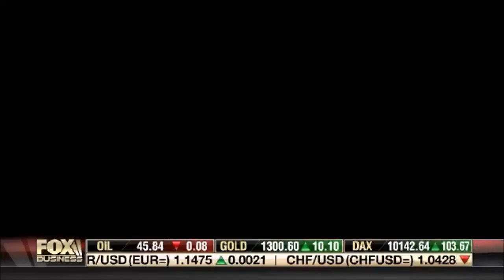05-02-16 Kat Timpf on Mornings with Maria - Billboards Battle Zika Mosquitoes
Katherine Timpf joined the panel for the entire three hours of this episode of ‘Mornings with Maria.’